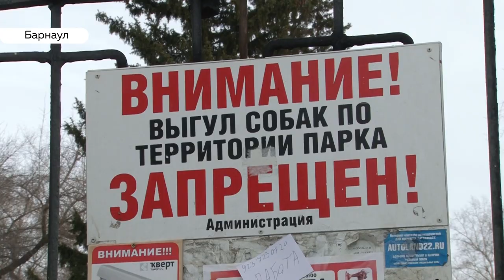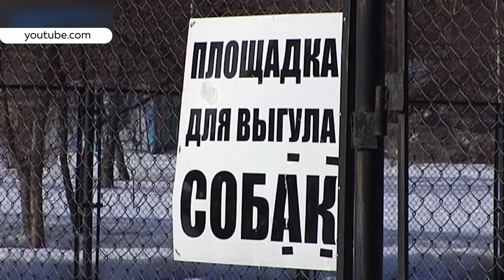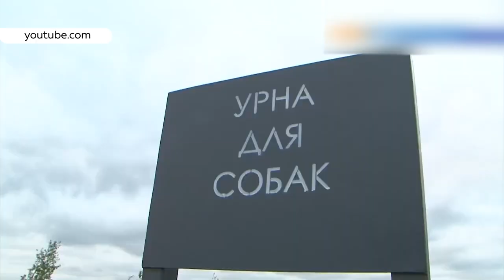Эксперты рассказали, когда в Барнауле появятся специальные площадки для выгула собак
2020 год, а в Барнауле до сих пор нет специальных мест для выгула собак и урн для уборки их экскрементов. Из-за чего уже сейчас в парках и аллеях города мы наступаем в неприятные сюрпризы. И это при том, что с января в России действует закон об обязательном проектировании площадок для собак. Почему в Барнауле ничего не меняется?